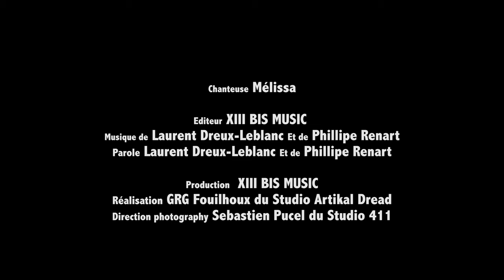Allez les Bleues featuring Mélissa (Version Officielle)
Toutes et tous avec l'équipe de France féminine de football